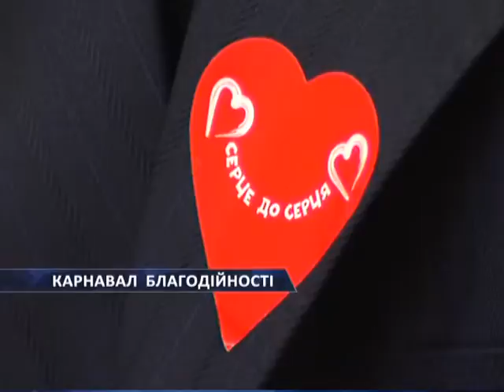В Днепропетровске пройдет уличный карнавал сердец